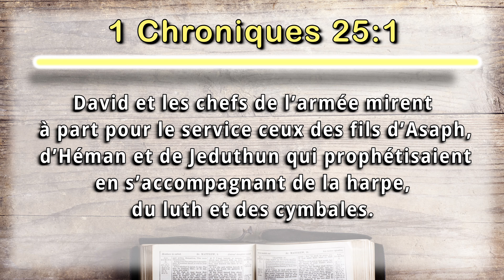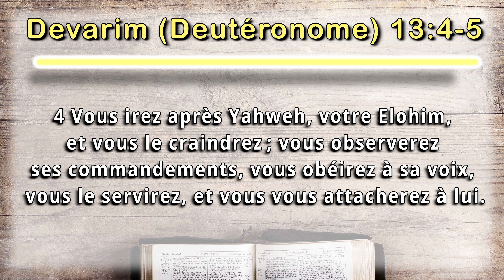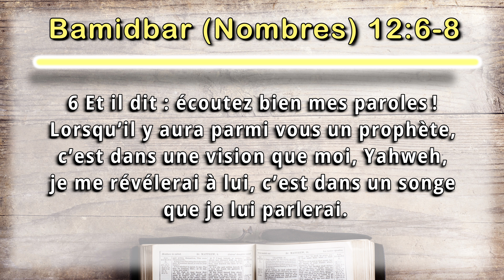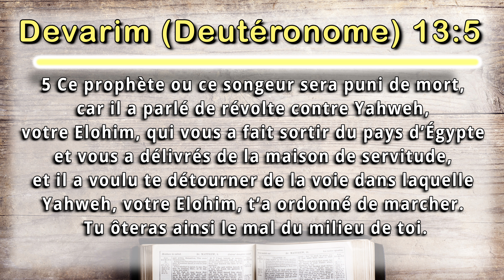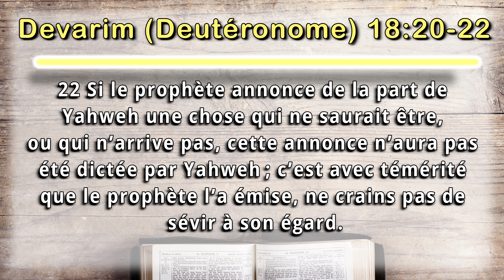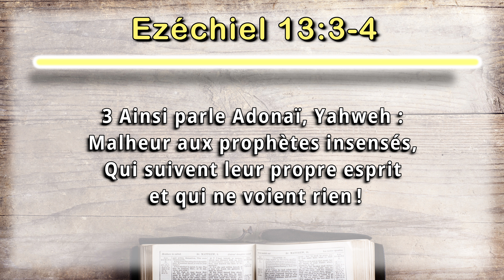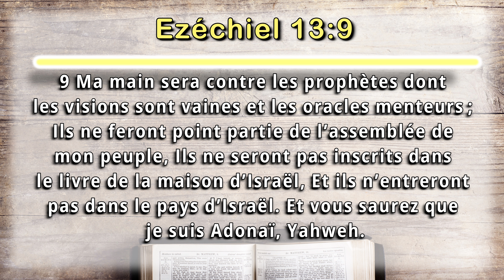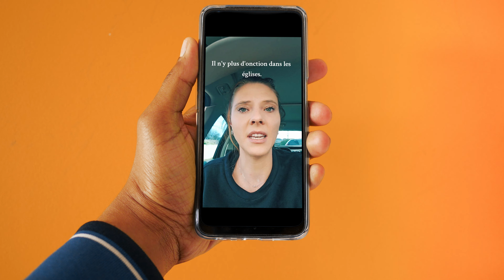Comment reconnaître la vraie prophétie ?